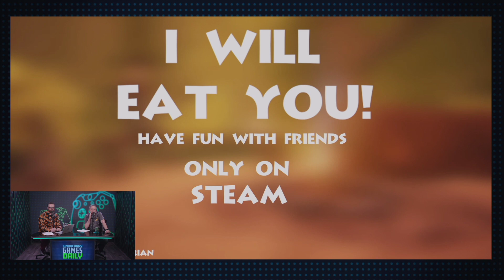Call of Duty: Modern Warfare Sales & Drama - Kinda Funny Games Daily 10.30.19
Quip starts at just $25 and you’ll get your first refill FREE

Gary Whitta and Greg talk about COD sales being crazy, PS4 becoming the second best selling home console, and all the Q2 news!

Time Stamps -
00:04:15 - Housekeeping
Extra Life is Saturday 11/2! 24 hours of games for charity! or watch on the day!
00:06:33 -  Call of Duty KILLS
00:15:55 - But there’s COD Controversy, JB @ GIB
00:22:40 - PlayStation 4 now the second best selling console ever, Q2 results
00:37:26 - Star Wars, Dragon Age and more from EA
00:42:16 Best Friend Q. - With the original dragon age 4 scrapped to focus on anthem and bioware losing a key producer in September can we hit the panic button? - Frankfurtter
00:48:38 -Ninja Theory’s Insight Project, Dom Matthews, Director at Ninja Theory
00:50:40 -  ESCAPE THE INVASION
00:52:18 - QUIP
00:53:39 - Out today
Reader mail   -
00:58:00 - Now that EA Access and EA games have been brought to Steam, do you think Microsoft is eyeing the situation and trying to work out how they can get Game Pass on Steam as well? - Chad Betteridge
01:02:11 - THERE ARE TOO MANY GOOD GAMES OUT! And a lot coming down the pipe! How do you guys avoid the stress of getting to everything you want to play? - Jake Ulrey
01:03:52 - Squad Up: Steve(PS4) - SteveX418
01:04:20 - You‘re Wrong
Tomorrow’s Hosts: Greg and Imran